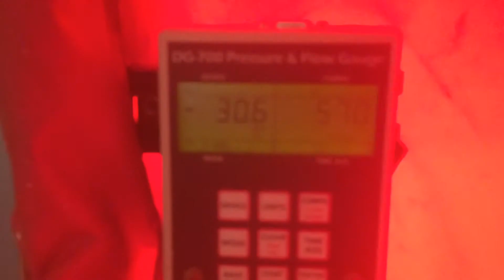Spooky blower door test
We used theatrical smoke to look for leaks. Here's a leakage test during the fog testing.